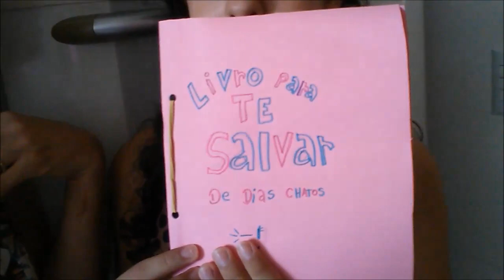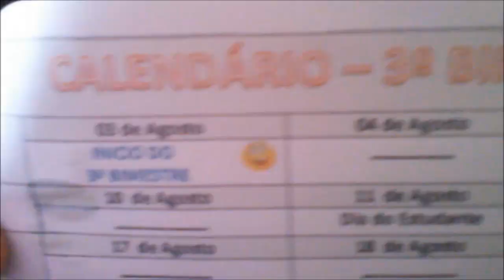VLOG/ FAXINA-COZINHA+PRIORIZANDO ÁREAS DE LIMPEZA+MEL EM CENA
Oi minhas lindas!! Hoje temos vlog com participação da MEL. Vou mostrando a vocês como me organizo para limpar a cozinha estabelecendo prioridades, já que não é possível fazer tudo de uma vez...Bjus